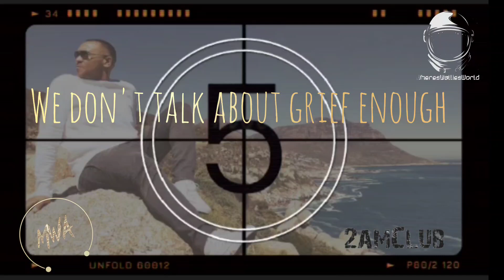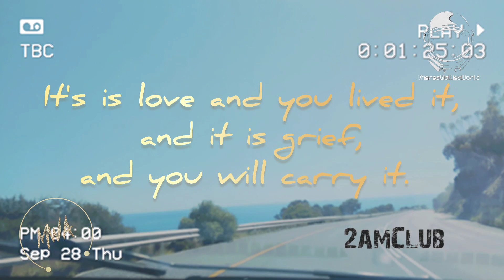We don't talk about grief enough Vol.2 EP.1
Poetry monolog about grief